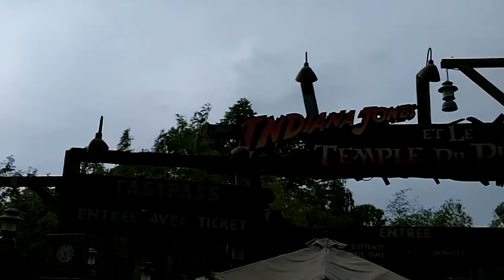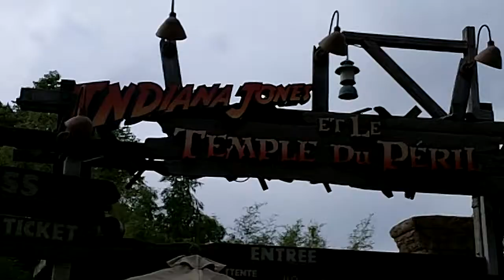attraction Indiana Jones Temple du Péril Ride Disneyland Paris en août 2013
attraction Indiana Jones Temple du Péril Ride Disneyland Paris le jeudi 22 août 2013